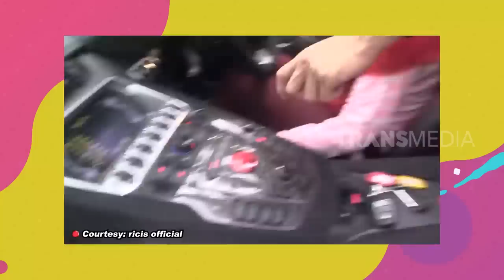SAAT RICIS INJAK MOBIL RAFFI | KEPOIN (22/03/19) PART 4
KEPOIN